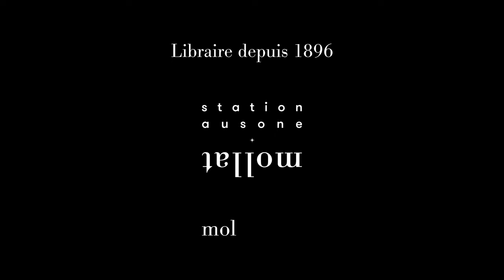Paco Garcia - Daymolition raconte le rap français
Paco Garcia vous présente son ouvrage "Daymolition raconte le rap français" aux éditions Glénat.